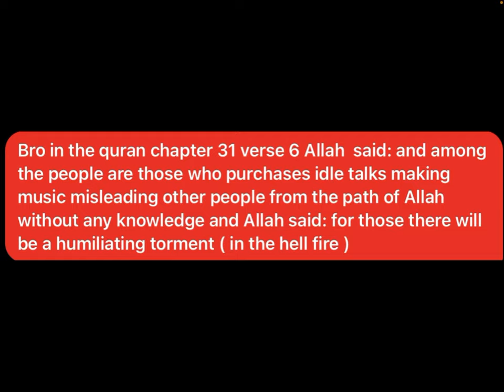Music is haram in lslam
Hope you learned music is haram!